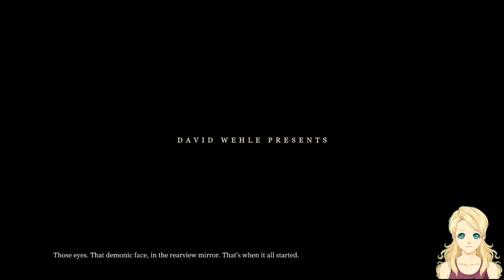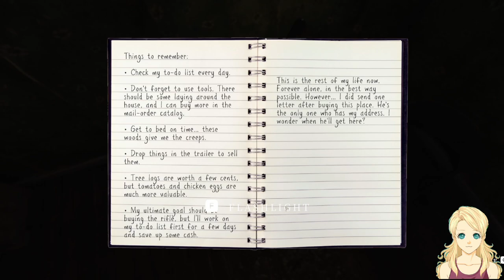WOW!! ~ We Harvest Shadows | DEMO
A literal piece of art that accomplished exactly what it meant to do I think. We Harvest Shadows was amazing and I cannot wait for the full release. WOW. Just WOW.